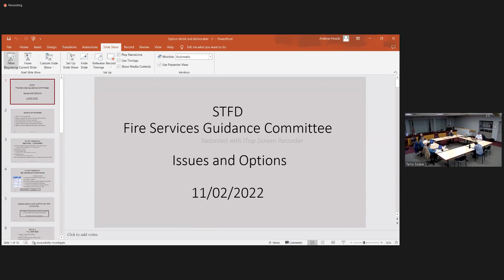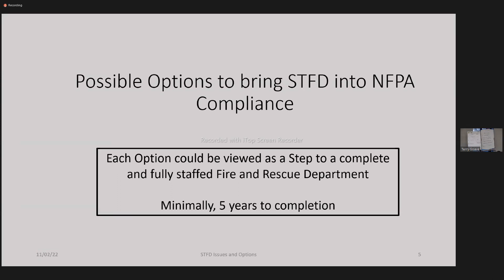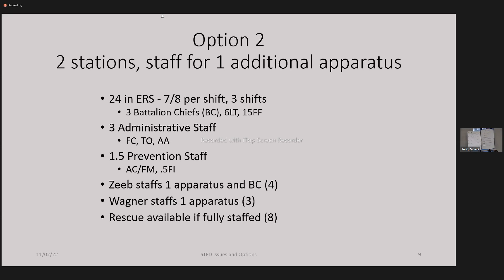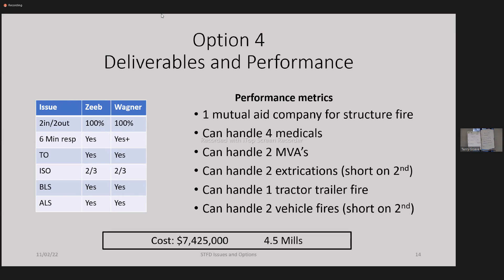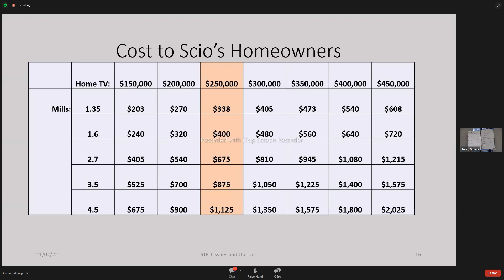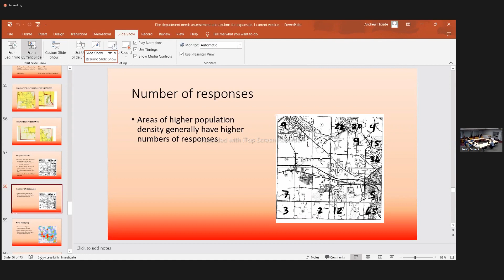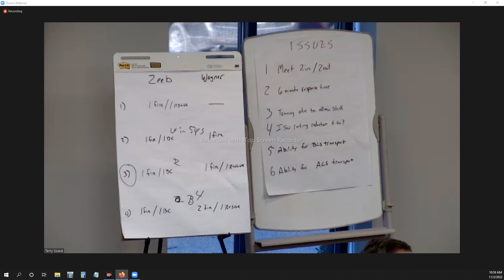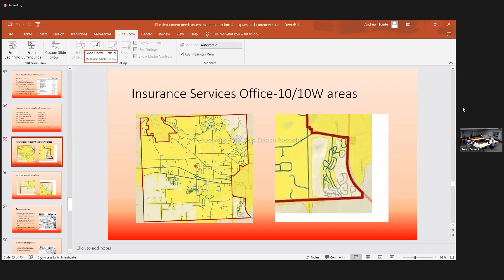Scio Twp Fire Services Guidance Committee (FSGC) 1/ 2/2022